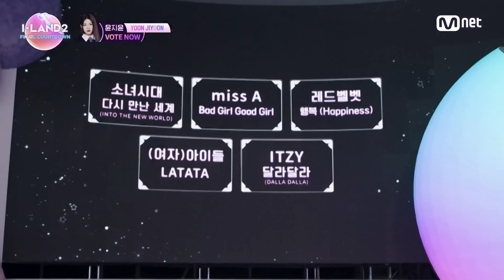[I-LAND2/10회] '하늘이 무너지고 억장이 무너지는 중..🧎‍♀️' 계속해서 겹치는 방지민과 코코의 전략 | Mnet 240627 방송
📢더 많은 정보는 Mnet Plus 확인하세요.

✨ABEMA에서 한일동시・독점 무료 서비스 진행 중!
ABEMAで日韓同時・国内独占無料放送決定！

🔴Global Live Streaming Notice

Watch 〈I-LAND2 : FINAL COUNTDOWN〉 live together!📡

[Live Streaming Platform]
- ABEMA : Japan
- TVING : Korea
- YouTube 'Mnet K-POP' channel : Other countries

〈I-LAND2 : FINAL COUNTDOWN〉
Every Thursday 21:30 (KST)